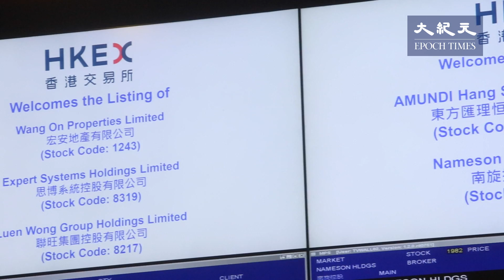主權移交20年 中資佔領港資難生存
今年七一是香港主權移交20年，港股市場不斷染紅。50隻成分股中，中資佔26隻，證券行等金融行業也逐漸成中資天下。如何應對股市亂象，有證券業人士希望股民要留意政治風險。